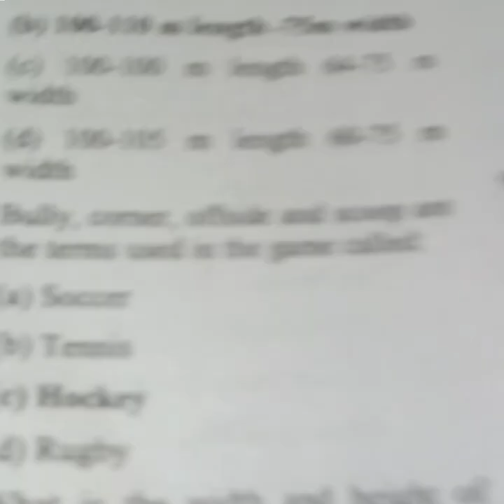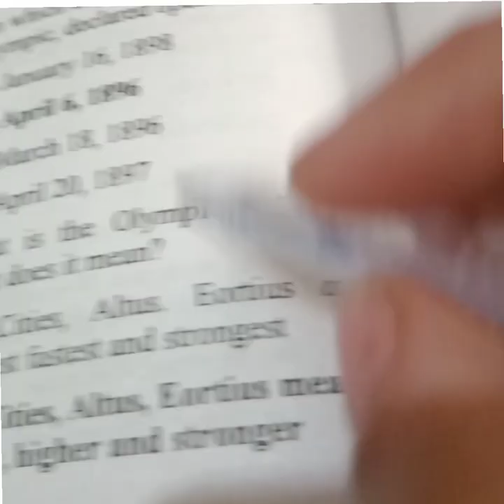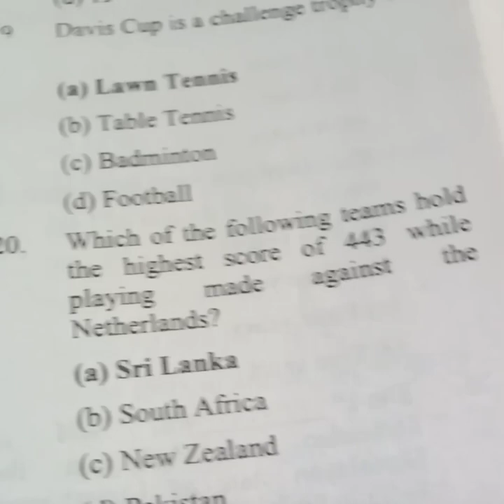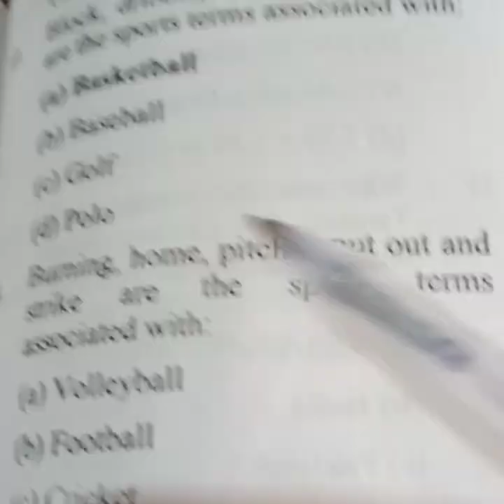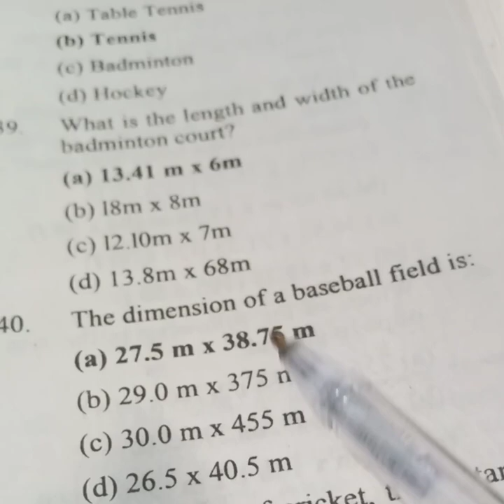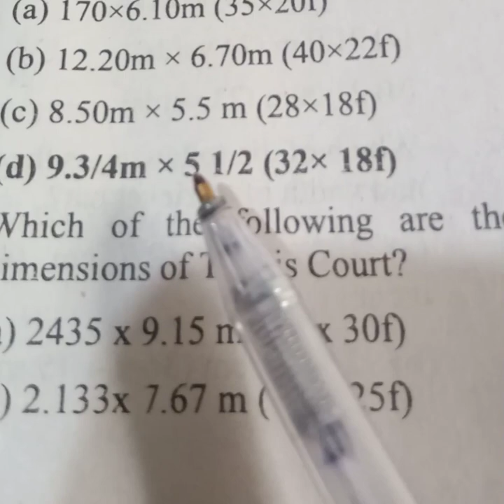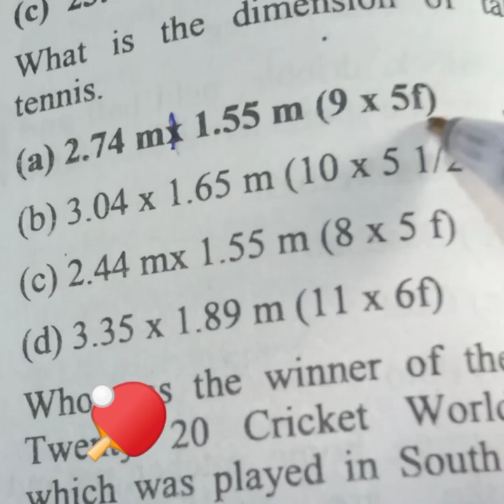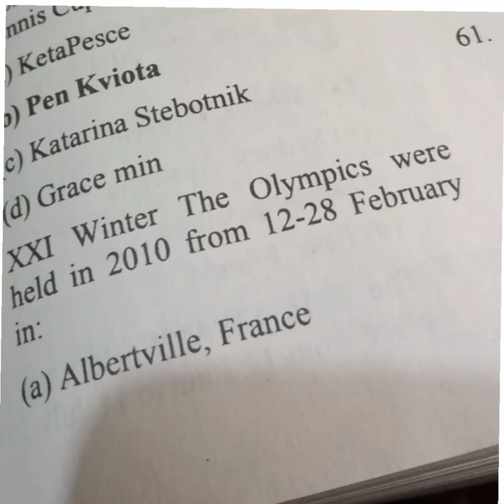Physical education Mcqs Sport MCQs 2022/ Sports quizz / Most important MCQs of 2022 about sports .